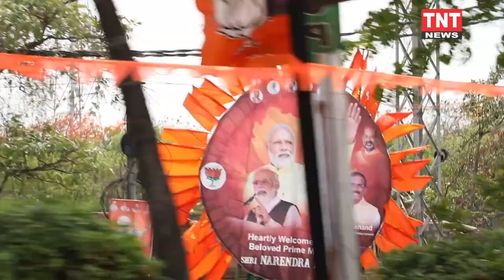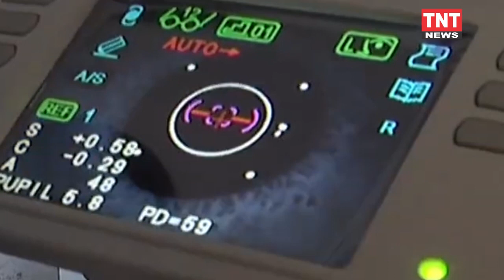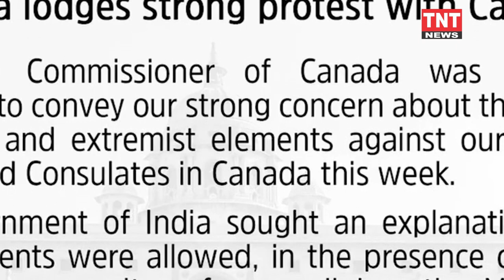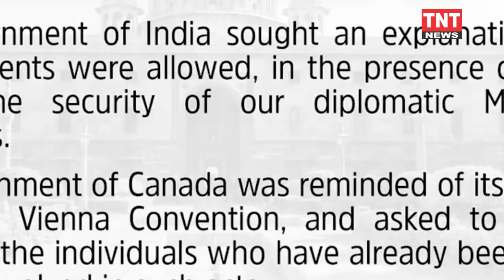latest news and updates @08:30pm bulletin at ||tntnews|| 26-03-2023